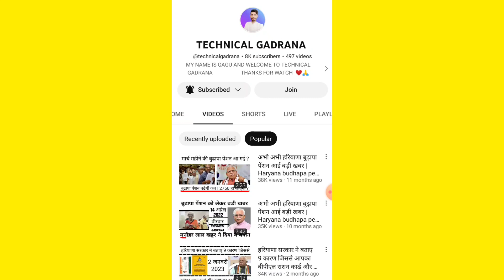बुढापा पेंशन की ताजा अपडेट आई ! अब नयी पेंशन बनाने के लिए फैमिली आईडी के साथ लिंक करें ये दस्तावेज